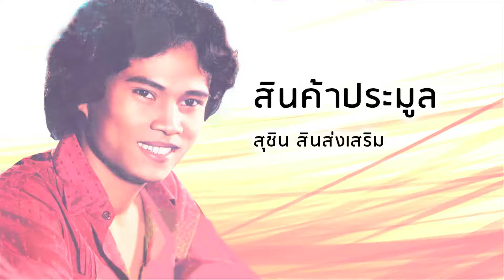สินค้าประมูล - สุชิน สินส่งเสริม (Official Audio)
เพลง สินค้าประมูล
ขับร้องโดย : สุชิน สินส่งเสริม

มามามาเร่เข้ามามาชมสิ้นค้าราคาประมูล
สนใจเชิญได้ครับคุณราคาต้นทุนแพงกว่าซื้อมา
ชิ้นแรกเป็นรถเก๋งเก่าราคาเบาเบาแค่สองแสนห้า
ใครอยากได้ประมูลผมคิดต้นทุนแต่ล้อชี้ฟ้ารถผม
นอนหงายพักผ่อนของแท้แน่นอนจากอเมริกา
อยากได้คุณนายขอเชิญแล้วไม่ต้องเดินนั่งรถ
มอเตอร์ไซค์มาเร่เข้ามามาชมสิ้นค้าราคาประมูล
ชิ้นสองเป็นลูกสาวสดใบหน้างามงดเหมือนอภัสรา
ใครอยากได้ประมูลผมคิดต้นทุนแค่ล้านกว่ากว่า
ลูกสาวผมสวยเหลือแสนทุกวันใส่แว่นตลอดเวลา
เชิญคุณประมูลเอาไปแถมแว่นตาให้แต่ไร้ลูกตา
มาเร่เข้ามามาชมสิ้นค้าราคาประมูลสนใจเชิญ
ได้ครับคุณราคาต้นทุนแพงกว่าซื้อมาชิ้นสามเป็น
ลูกชายโฉดกำลังต้องโทษพญาย่ามฆ่านิสัยดี
หลายครับคุณเวลาประมูลคุณอย่ามองหน้าลูก
ชายผมเป็นคนซื่อไม่เคยดึงดื้อเพราะเป็นแมงดา
พ้นโทษออกมาเมื่อไหร่ประมูลเอาไปไม่คิดราคา
ได้ครับคุณราคาต้นทุนแพงกว่าซื้อมาชิ้นใหญ่
สุดท้ายน่าชมก็คือเมียผมเหมาะสมราคาเชิญ
ชมครับคุณชายใครประมูลได้สบายอุราราคา
ผมคิดไม่แพงเพราะไม่ได้แต่งผมฉุดเอามาอยากได้
ขอเชิญมาชมมาพบกับผมที่ศรีธัญญา
ได้ครับคุณราคาต้นทุนแพงกว่าซื้อมา